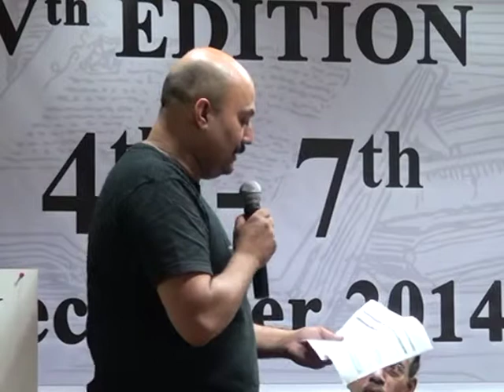Translating India: Vanishing Bilingualism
E V Ramakrishnan, Subodh Sarkar & Rati Saxena in conversation
with G S P Rao